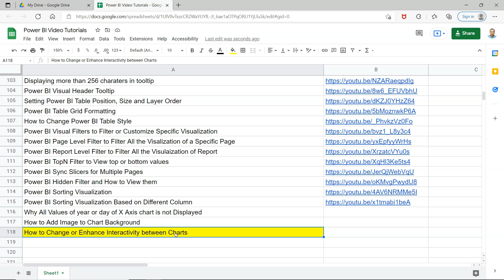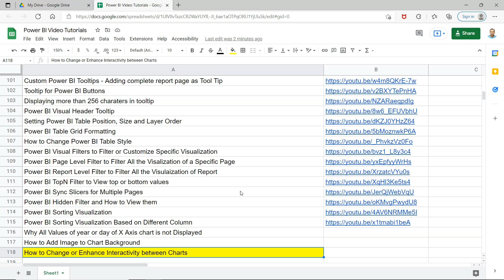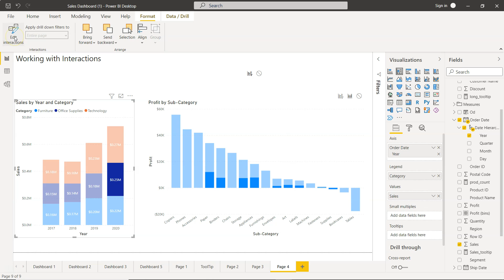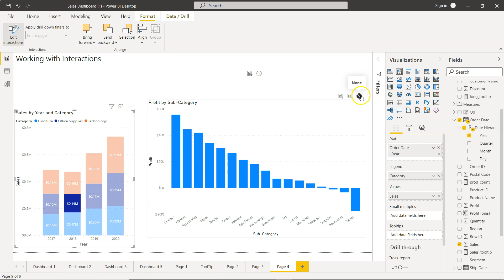How to Change Power BI Chart Interaction Setting from Highlight to Filter or None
Power BI tutorial for beginners on how to change power bi chart interaction setting from highlight to filter or none.